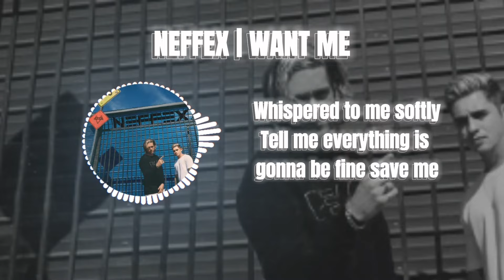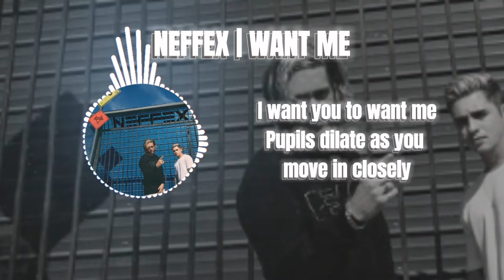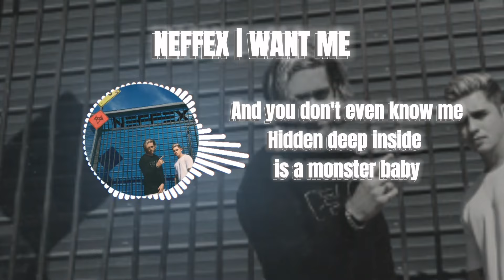NEFFEX - Want Me [Lyrics]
Song: Want Me

No class but all sass
Grew fast with no dad
She a tall glass, better fall back
I want all that, I want all that
Heart attack, give my heart back
Dark eyes, and a dark past
White lies and a heavy cast

Pain inside like tar it's black
Uh, silent tragedies at night when she's sleeping
Can't control her little mind in the evening
So she passes all her time by just pleasing
Others who aren't worth her time 'til she's dreaming

Pupils dilate as you move in closely
Whispered to me softly
Tell me everything is gonna be fine save me
And you don't even know me
Hidden deep inside is a monster baby
So tell me that you want me
I only feel alive when my heart beats racing

Hoo!

Yeah
Got red eyes we fixate, blood shot can't escape
These thoughts it's mind rape and my fate is your taste
Obsessed with foreplay, undress my poor brain
I just want more pain, give me drugs ignore fame
The skin is soft but she's rough on the inside
I cannot stop and she's got nowhere to hide
I'm getting lost in my thoughts and in her mind
Sometimes, I think that I'm a fraud stealing her time

Hoo!